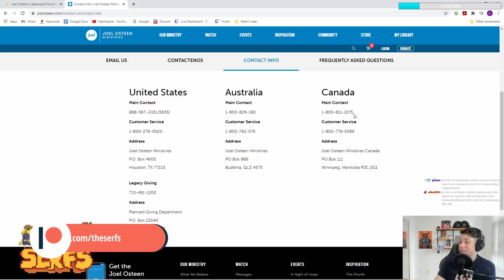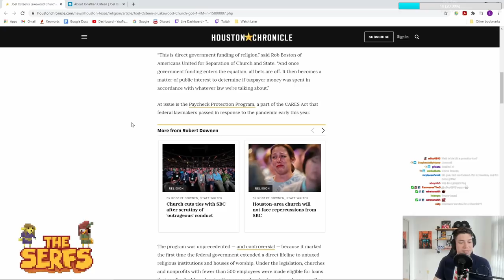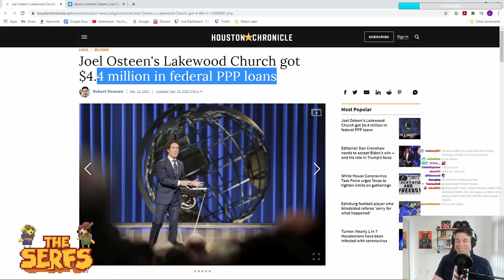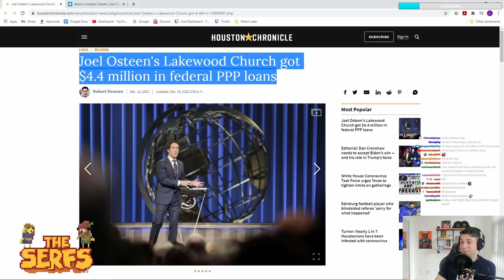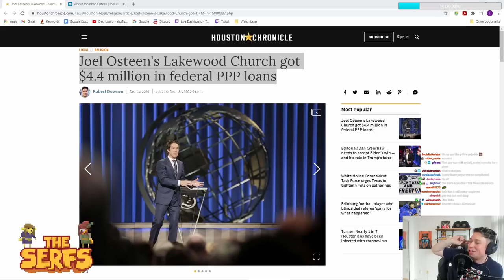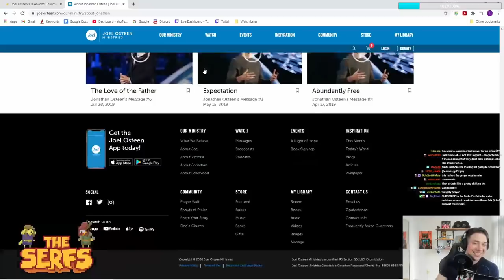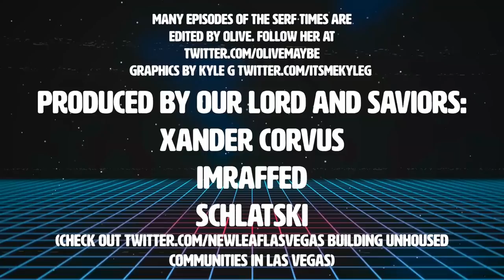Prank calling Joel Osteens prayer hotline! (after he receives a 4.4 MILLION DOLLAR PPP Loan)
It would be really cool if that money went to the people and not ultra-rich mega churches.

►BITCOIN - 3FxZvUqBiXN9ZJ7KGETo81KgK1WFHykKZQ
►LITECOIN - MNyAmy6rbv3H8VavFeZSqeQ1Ahw3hEfj2Y
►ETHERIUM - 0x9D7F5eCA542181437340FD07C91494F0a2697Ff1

►BITCOIN - 3FxZvUqBiXN9ZJ7KGETo81KgK1WFHykKZQ
►LITECOIN - MNyAmy6rbv3H8VavFeZSqeQ1Ahw3hEfj2Y
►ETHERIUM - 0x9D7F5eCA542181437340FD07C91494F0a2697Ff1